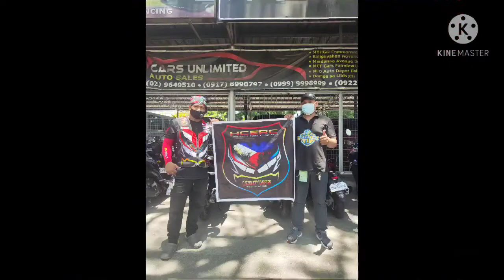Ride for a cause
kunting pakain sa mga mahal nating mga taxi driver at trycicle driver..
Rs.. always mga paps... 😊😊😇